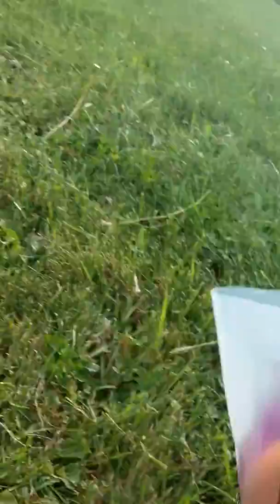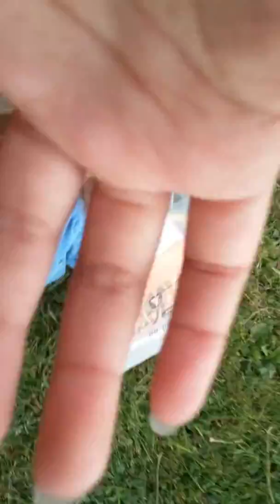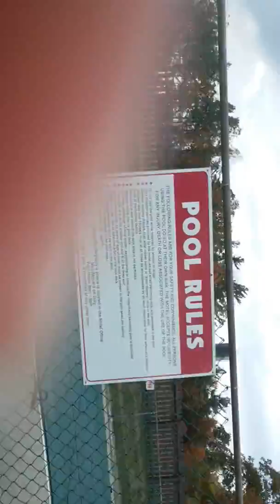With Lea in Upstate New York ( part 1)